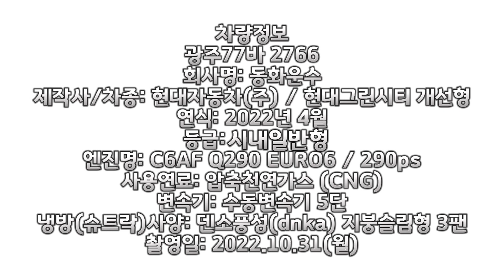[FHD/60fps]동화운수 지원56번 봉선2동행정복지센터 → 라인효친 구간 22년식 4월식 그린시티 개선형 CNG 야간 앞면 주행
차량정보
회사명
제작사/차종: 현대자동차(주) / 현대그린시티 개선형
연식: 2022년 4월
등급: 시내일반형
엔진명: C6GB G240 EURO6D / 240ps
사용연료: 압축천연가스 (CNG)
변속기: 수동변속기 5단
냉방(슈트락)사양: 덴소풍성(DNKA) 지붕슬림형 3팬
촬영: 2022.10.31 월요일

이 영상은 국가애도기간인 11월 1일에 제작되었습니다.

0:00 인트로 및 차량소개
0:07 봉선2동행정복지센터 → 봉선삼익아파트 (남)
1:42 봉선삼익아파트 (남) → 봉선삼익사거리
2:30 봉선삼익사거리 → 모아2차아파트
3:31 모아2차아파트 → 라인효친
4:21 하차 및 발차